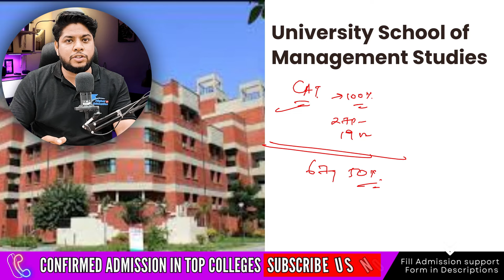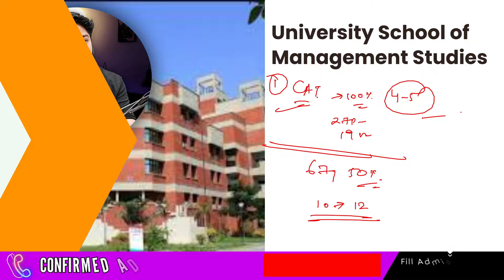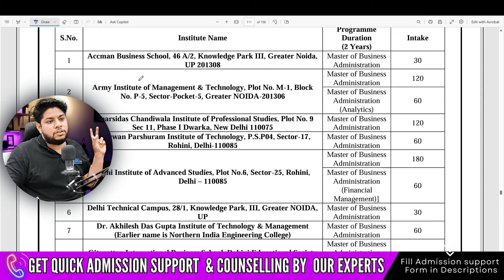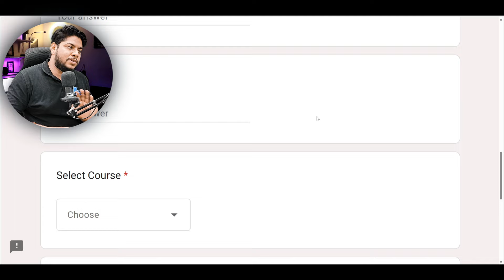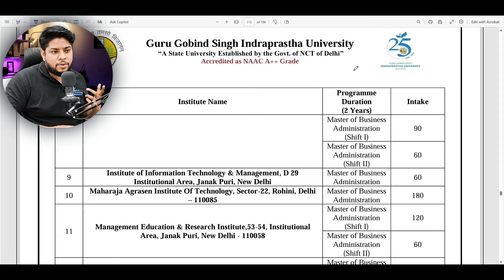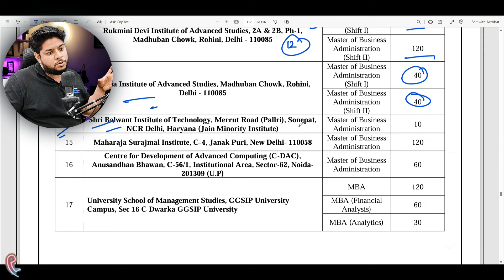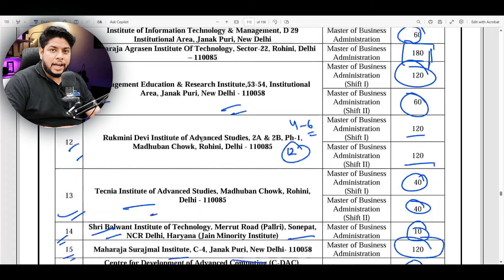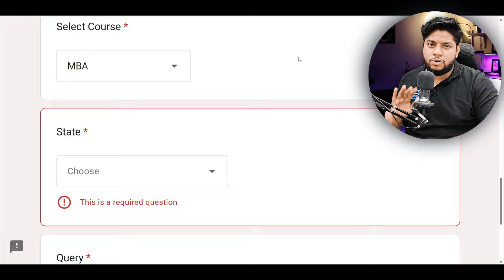IP University TOP MBA Colleges💥Placements Seats Admission 2024 complete details✅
Hi, watch this video for a comprehensive look at the top MBA colleges under IP University for 2024!
💥 We’ll cover everything you need to know about placements, available seats, and the admission process.
✅ Get detailed insights into each college’s offerings and how to make the best choice for your MBA studies.

✅Quick Support
✅Confirmed Admission